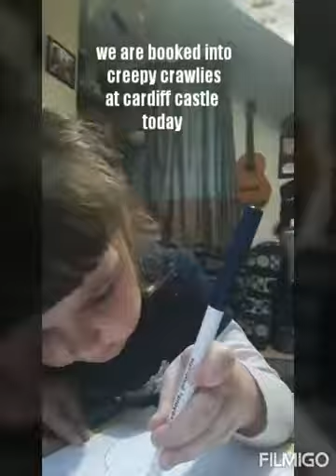Halloween activities part 3 - creepy crawlies - homeschool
We did a few more crafts but our main activity is holiday was to go to creepy crawlies at carsiff castle which was ace. We then went to see the addams family at the cinema.